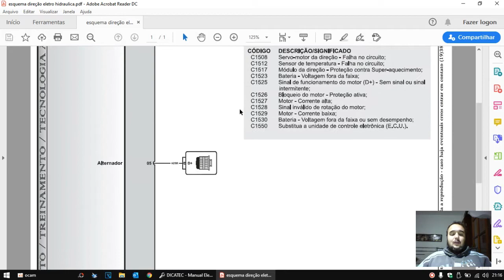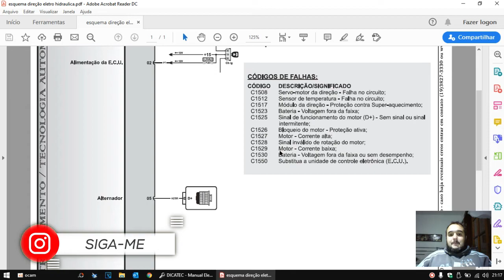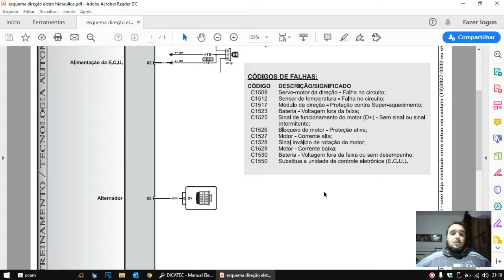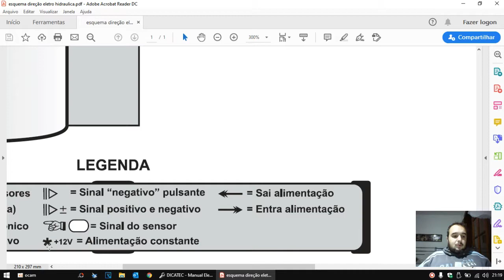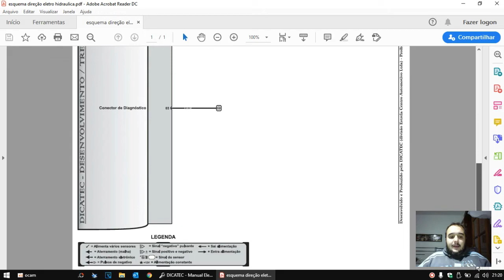Chevrolet Astra e Zafira - DIREÇÃO ELETRO-HIDRÁULICA ESQUEMA ELÉTRICO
💥 Pra você que tem um Chevrolet Astra ou Chevrolet Zafira com direção eletro-hidráulica e precisa do esquema elétrico para reparo está na mão! Agora ela vai funcional a voltar certinho conforme original!